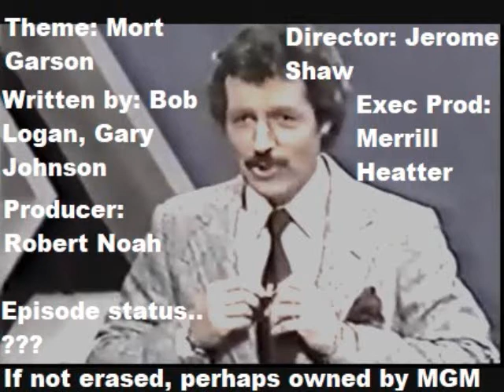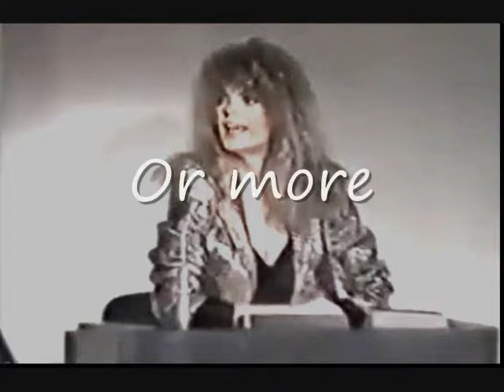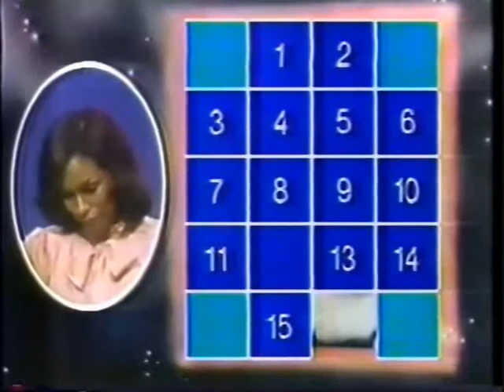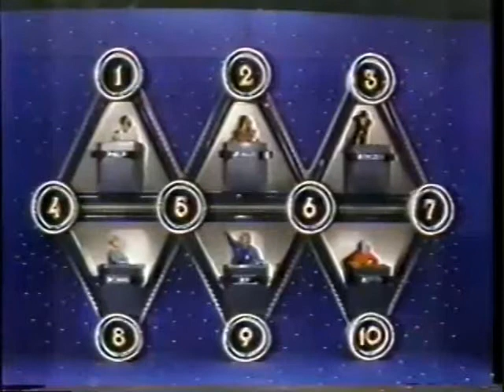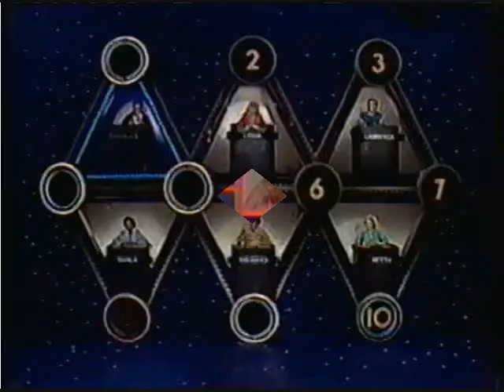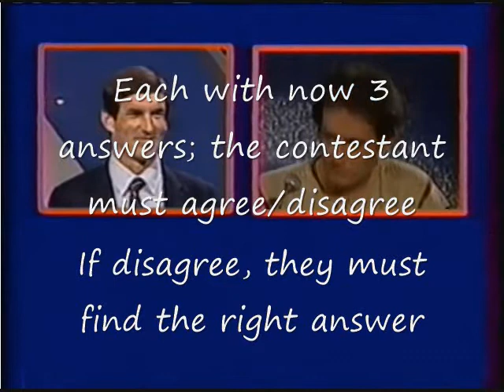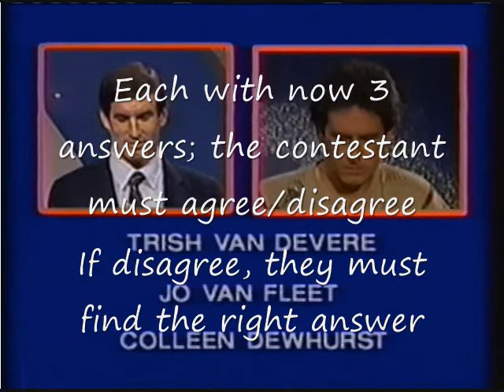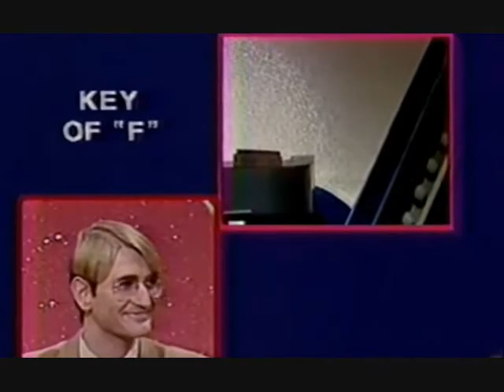Crazyclimber80's Review Of BATTLESTARS & THE NEW BATTLESTARS!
Happy Easter everybody!  As an Easter special, I present another gameshow review-- this is the Merrill Heatter-produced (sans Bob Quigley) BATTLESTARS, and as it was called during its 1983 revival, THE NEW BATTLESTARS.  This was quite clearly a knockoff of HOLLYWOOD SQUARES, which was to some degree acceptable due to Heatter and Quigley creating HS and that also ran on NBC.  This was a celebrity-driven show with 6 celebrities sitting inside 6 triangles on the panel.  2 contestants played, with the champion starting.  A turn consisted of pressing a plunger to stop a randomizer light flashing around numbers 1-10, representing each corner of the triangles.  With a stopped light, a question was asked of the celebrity in the triangle pertaining to that number, and if that corner connected to multiple triangles, the contestant got to pick which celebrity triangle they wanted.  The celebrity chosen was asked a question and then gave their answer, usually a really funny one first (the celebs on this show were often quite funny and would play outrageous jokes on each other!).  JUST like Hollywood Squares, the contestant agrees or disagress.  A correct decision will net the player that particular number, and sealing off a triangle's corners win them that triangle (and it lights up in the color of their podium to signify ownership-- either red or blue).  The first to win 3 triangles is the winner, and it is certainly possible to win multiple triangles at once (a special prize was given for all 6 captured).  The bonus game was pretty lame and in BATTLESTARS was a simple celebrity picture reveal game, with the contestant picking cards to peel away boxes that covered the picture up.  A cash prize was higher the sooner the player guessed it, and they could get a celebrity to guess for them.  A year after BATTLESTARS was cancelled in 1982 NBC revived BATTLESTARS as THE NEW BATTLESTARS and the game played mostly the same apart from 2 major tweaks-- audiences could see on the screen 2 answers the celebrity could give (but the contestants couldn't see them), and the bonus round was more like the main game but with 3 answers and for the maximum prize the contestant needed to correctly agree/disagree, then if they correctly disagreed pick the correct remaining answer.  Neither bonus round for either version impressed and I wasn't a fan of the main game, so it's a bust of a show, right?  Not so fast-- the celebrities are so much fun and crazy, and Alex Trebek does such a magnificent job of hosting and letting the stars be a little bit crazy, and the marching band theme is pretty good (apart from the laser gun sound effect), that in spite of yourself you may get to enjoy this short-lived show.  I kind of do!  I also get a kick out of Rod Roddy cracking up at the stars' shenanigans (and Charlie Tuna sometimes laughed during THE NEW BATTLESTARS).  I don't remember this at all back in the day but it is kind of fun in a turn-off-your-brain way.  Hope you had a great Easter, folks!  I'll see you soon with my return to my 1987 arcade game list!
P.S.: 193 episodes for BATTLESTARS, and 65 episodes for THE NEW BATTLESTARS; episode status uncertain (could be wiped, could be all or partially intact and owned by MGM).